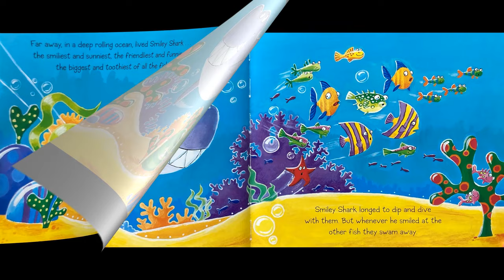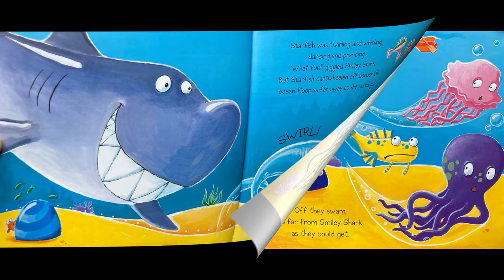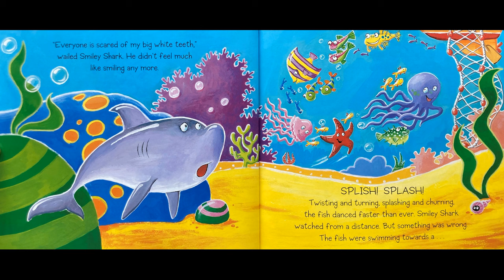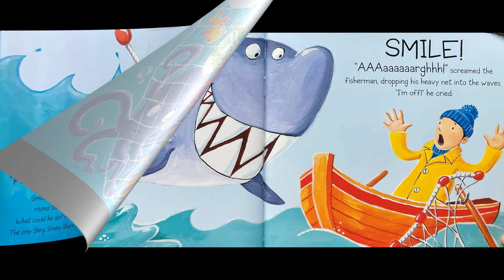Smiley Shark - Give Us A Story!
When Smiley Shark tries to make friends, all the other fish always swim away.

But then one day he manages to come to the rescue as only he can!

Will Smiley manage to save the day?